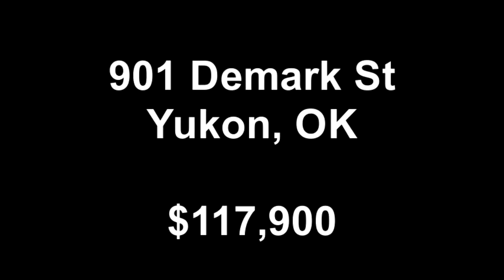901 Demark St Yukon, OK $117,900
HONEY!! Start Packing! A RARE, one of a kind home in Mustang Schools! Sunny, open plan is great for entertaining & feels much larger. NEW,NEW,NEW wood look laminate flooring, paint, fixtures & Storm Shelter. Kitchen has stainless appliances & Pantry. Energy Star Certified with lots of storage. Biggest Backyard in the neighborhood w/Pond & Storage! Why Rent when you can OWN for LESS? Kiss Your Landlord Goodbye TODAY!